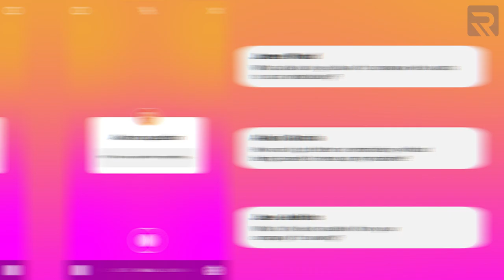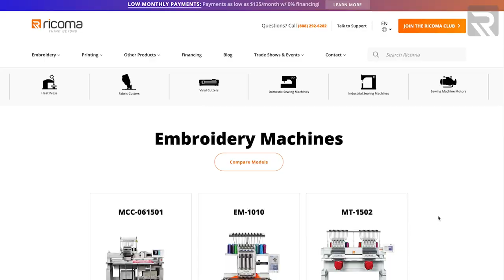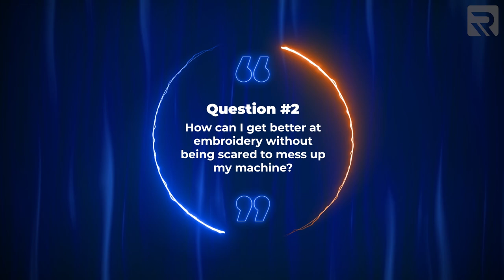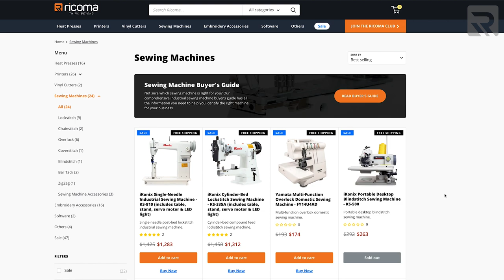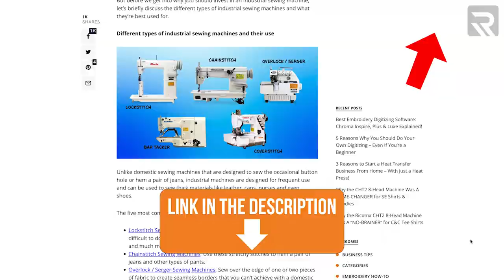Embroidery Machine Top Tips for Beginners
Do you have questions about the embroidery or custom apparel industry? Well, the good news is Henry has the answers. Join us for a very special episode of Apparel Academy as Ricoma CEO Henry Ma answers three questions submitted by our followers on social media.

Read this blog to find the right industrial sewing machine for you and your business

Join the Ricoma newsletter for educational blogs, videos, and live webinars

Get our latest Ricoma embroidery YouTube videos sent straight to your Facebook Messenger

To receive embroidery tips and techniques from seasoned pros and get free embroidery content and advice, join our Facebook group, Embroidery & Printing Business Help

00:00 Introduction
00:57  What advice do you have for someone who wants to start embroidery?
03:50 How can I get better at embroidering without being scared of messing up my machine?
05:28 What’s the best machine from your company for sewing?

The episode begins with Henry sharing valuable insight with those looking to begin embroidering. First, you’ll learn what three questions every aspiring embroiderer needs to ask themselves when first starting out. Afterward, Henry talks about the importance of defining your target audience and what you need to do to overcome the embroidery learning curve.

Next, Henry explains how every new embroider can overcome the fear of damaging their machine when first starting out. He’ll tell you what you need to do regularly to prevent damage and extend the life of your machine, as well as why you might want to hang on to those failed embroidery projects.

Lastly, Henry goes in-depth on industrial sewing machines. You’ll learn which sewing machines are the most popular, as well as the kinds of projects each of Ricoma’s industrial sewing machines is best for. Finally, he explains how embroiderers can use industrial sewing machines to customize caps.